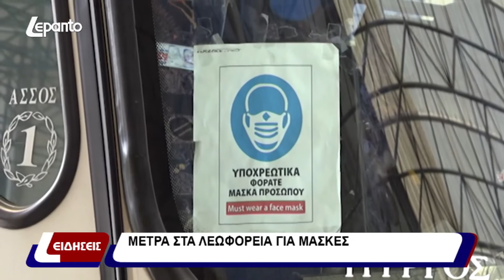Δελτίο ειδήσεων 6.11.2021